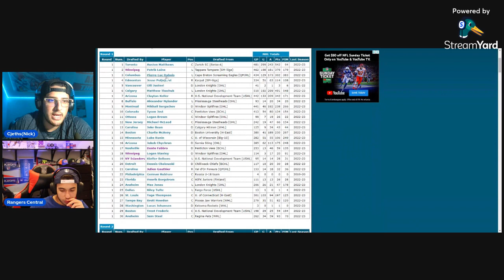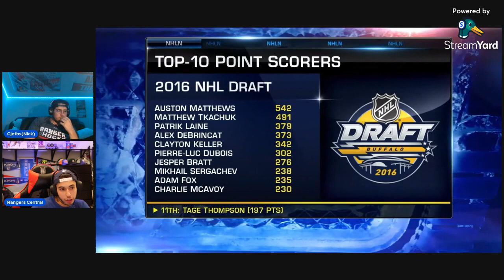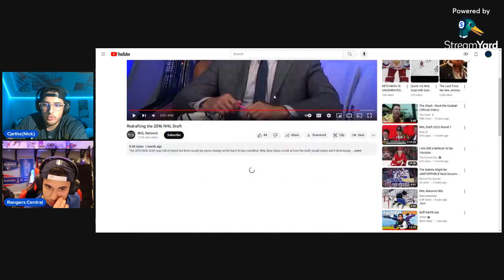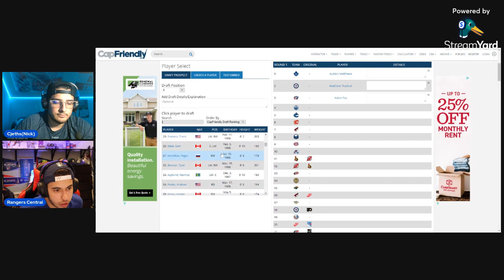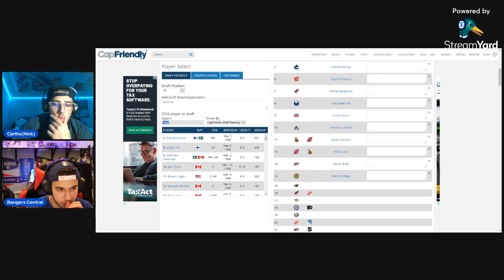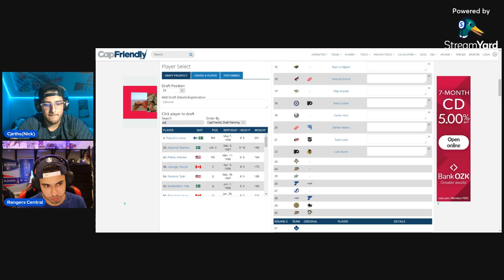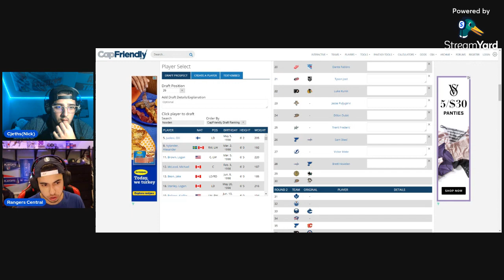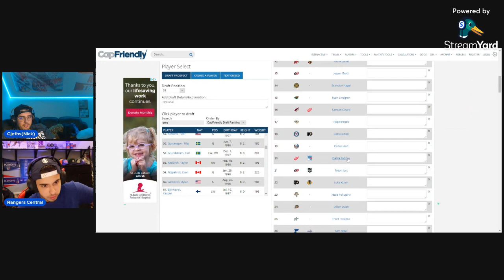RE-DRAFTING THE 2016 NHL ENTRY DRAFT FEAT. COREPYTHON